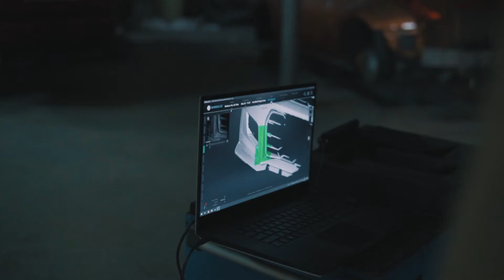3D scanning Chevrolet Camaro ZL1